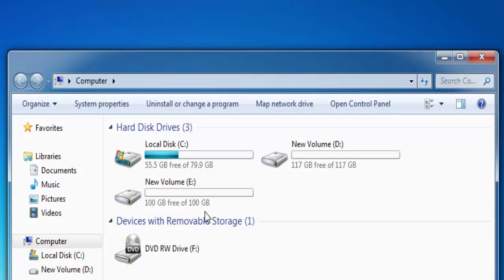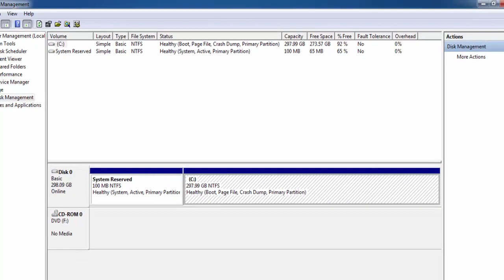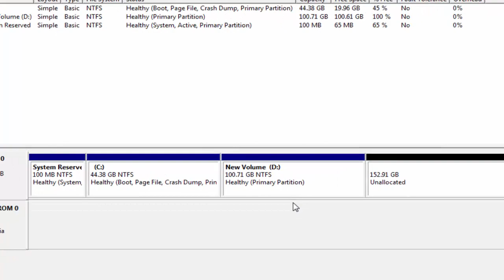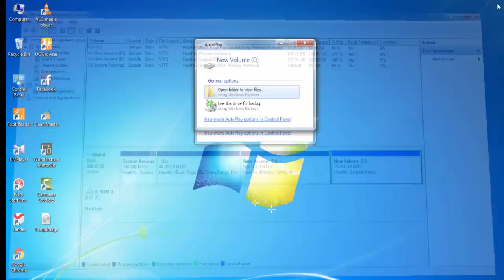how to change hard disk drive (HDD) partition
this video showing how can to partition a computer or laptop hard disc drive (HDD)